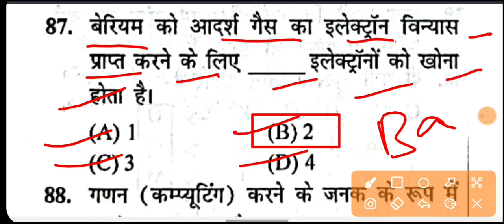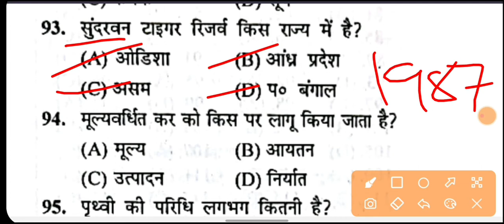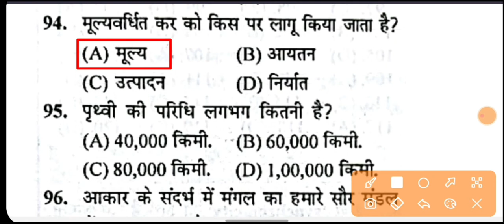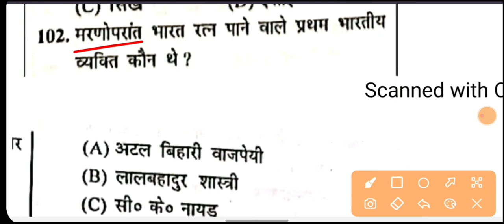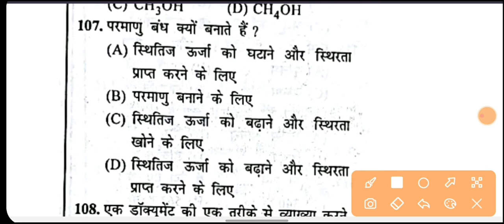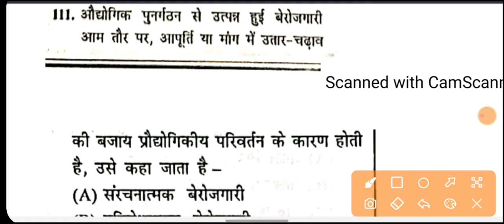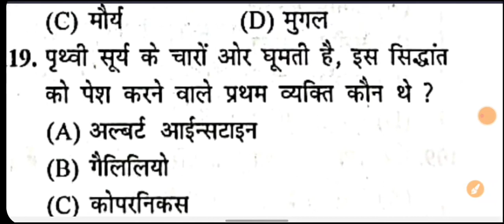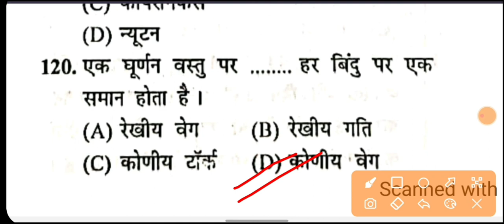BIHAR B.ED II SSC GD II FIREMAN II MTS II BIHAR POLICE SI II GROUP-D AND OTHER EXAM GK/GS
BIHAR B.ED  II SSC GD II FIREMAN II MTS II GROUP-D AND OTHER EXAM GK/GS